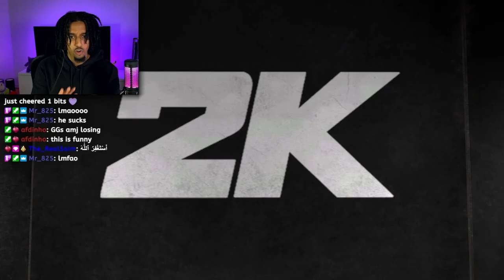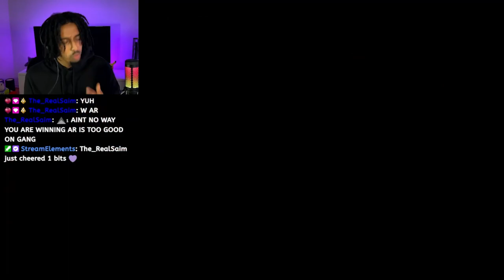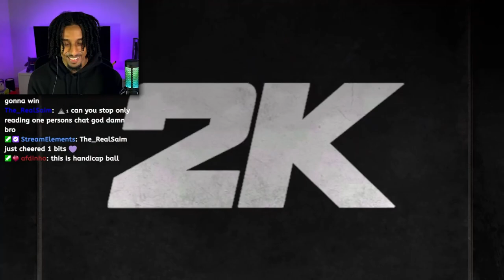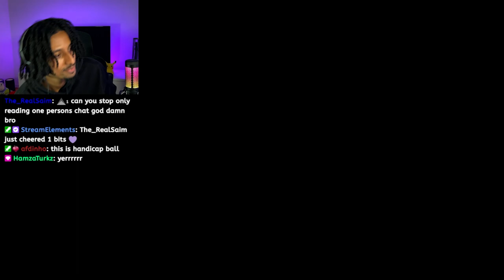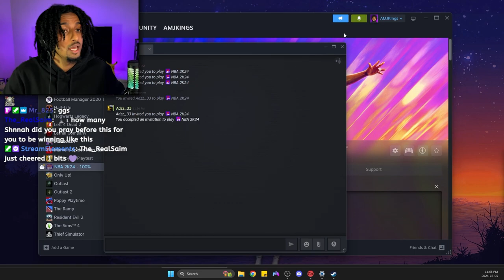AMJ VS ARREACTS 1v1 (Loser Drinks Hot Sauce) 🌶️